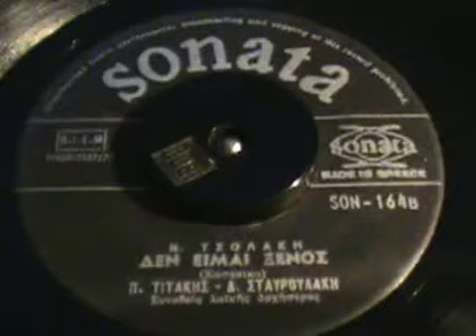ΔΕΝ ΕΙΜΑΙ ΞΕΝΟΣ Π ΤΙΤΑΚΗΣ+Δ ΣΤΑΥΡΟΥΛΑΚΗ